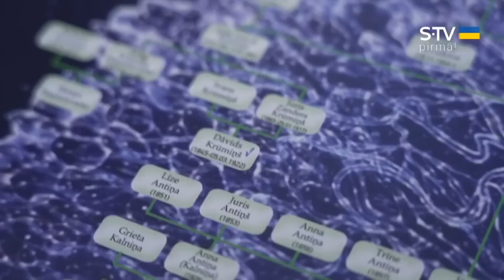Максим Галкин, Лайма Вайкуле и Юлий Круминьш, ИНТЕРВЬЮ 2023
Jūlijs Krūmiņš kopā ar saviem draugiem, Laimu Vaikuli un Maksimu Galkinu

Slavenības bez filtra